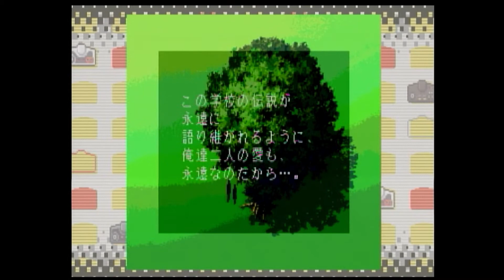PCエンジンmini ときめきメモリアル 紐緒結奈ED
PCエンジンminiいよいよ発売されました
そんななかで
ときめきメモリアルの紐緒結奈のEDになります